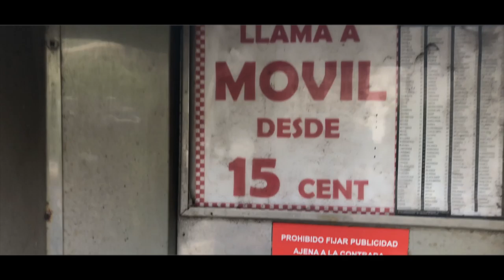Y.Tee - Blow [Music Video] | P110